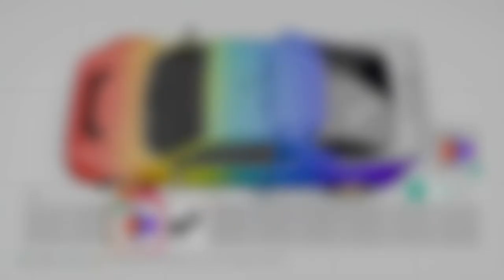What's on this channel?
A short video showcasing what you can find on this channel.